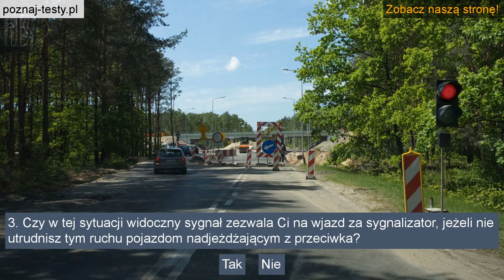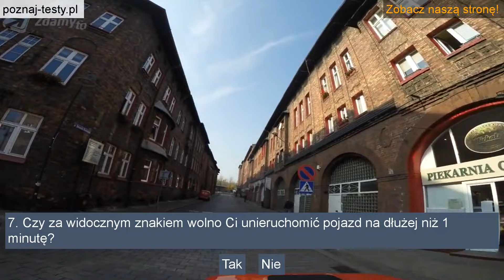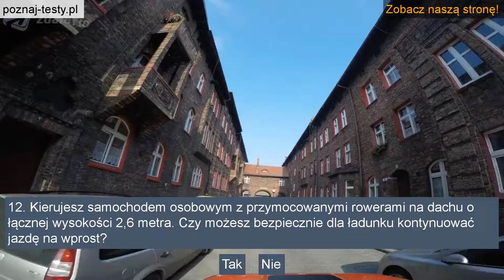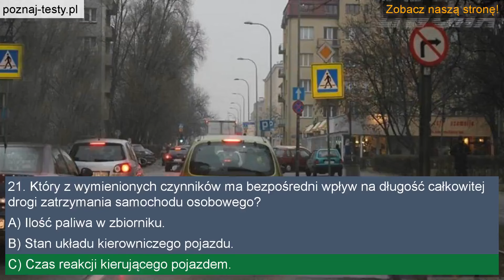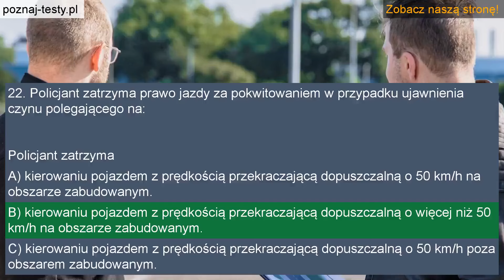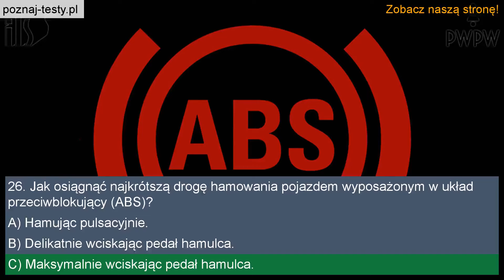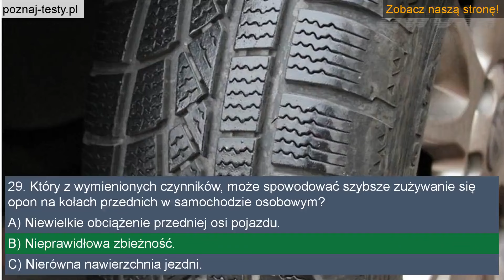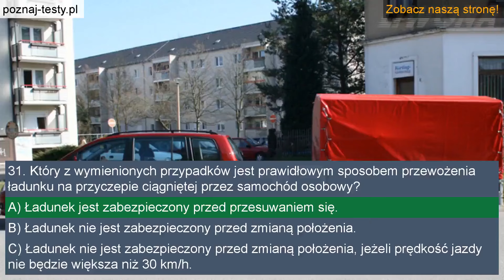Czy w tej sytuacji nadawany sygnał świetlny oznacza, że podczas jazdy w prawo nie występuje kolizja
00:00 1. Czy w tej sytuacji nadawany sygnał świetlny oznacza, że podczas jazdy w prawo nie występuje kolizja z innymi uczestnikami ruchu?
00:13 2. Czy w tej sytuacji masz obowiązek zmniejszyć prędkość?
00:22 3. Czy w tej sytuacji widoczny sygnał zezwala Ci na wjazd za sygnalizator, jeżeli nie utrudnisz tym ruchu pojazdom nadjeżdżającym z przeciwka?
00:35 4. Czy w tej sytuacji masz prawo wyprzedzić pojazd, który jedzie przed Tobą?
00:47 5. Czy w tej sytuacji przejeżdżając na wprost przez skrzyżowanie, możesz zrezygnować z zachowania szczególnej ostrożności?
01:01 6. Czy omijając tak oznakowany pojazd masz obowiązek zachować szczególną ostrożność?
01:16 7. Czy za widocznym znakiem wolno Ci unieruchomić pojazd na dłużej niż 1 minutę?
01:27 8. Czy w tej sytuacji masz obowiązek powstrzymać się od ruchu?
01:41 9. Czy przed tą linią (złożoną z trójkątów) należy bezwzględnie się zatrzymać?
01:50 10. Czy zakaz wyrażony tym znakiem dotyczy wyłącznie tej strony drogi, po której znak się znajduje?
02:00 11. Czy w tej sytuacji masz prawo używać świateł drogowych?
02:08 12. Kierujesz samochodem osobowym z przymocowanymi rowerami na dachu o łącznej wysokości 2,6 metra. Czy możesz bezpiecznie dla ładunku kontynuować jazdę na wprost?
02:25 13. Czy kierujący pojazdem po spożyciu alkoholu, może mieć trudności w jednoczesnym wykonywaniu dwóch i więcej czynności?
02:37 14. Czy w tej sytuacji masz obowiązek zachować szczególną ostrożność?
02:52 15. Czy widoczny na jezdni znak "stop" uprzedza o zbliżaniu się do drogi z pierwszeństwem przejazdu?
03:03 16. Po przejechaniu pojazdu szynowego półzapory unoszą się do góry. Czy w tej sytuacji masz prawo rozpocząć jazdę i wjechać na tory kolejowe?
03:16 17. Czy zatrzymując na tej drodze pojazd, który uległ awarii, masz obowiązek umieścić ostrzegawczy trójkąt odblaskowy w odległości 100 m za nim?
03:30 18. Czy w tej sytuacji sygnał świetlny zabrania Ci zawracania na skrzyżowaniu?
03:39 19. Czy postój w tym miejscu jest dozwolony?
03:53 20. Czy z pasa ruchu, na którym się znajdujesz, dozwolone jest skręcanie w prawo?
04:03 21. Który z wymienionych czynników ma bezpośredni wpływ na długość całkowitej drogi zatrzymania samochodu osobowego?
04:29 22. Policjant zatrzyma prawo jazdy za pokwitowaniem w przypadku ujawnienia czynu polegającego na:

Policjant zatrzyma
05:17 23. W jaki sposób powinno być ustawione lusterko zewnętrzne w samochodzie osobowym?
05:52 24. Która z wymienionych czynności należy do obowiązków kierowcy uczestniczącego w wypadku drogowym, w którym jest zabity lub ranny?
06:17 25. Który z wymienionych skutków może zostać wywołany przez kontynuowanie jazdy przy świecącej się na czerwono lampce kontrolnej ciśnienia oleju silnikowego?
06:43 26. Jak osiągnąć najkrótszą drogę hamowania pojazdem wyposażonym w układ przeciwblokujący (ABS)?
07:10 27. Kiedy, w tej sytuacji, wolno Ci powrócić na prawy pas ruchu, po wykonaniu manewru wyprzedzania?
07:49 28. Jaki jest cel stosowania układu ESP w samochodzie osobowym?
08:18 29. Który z wymienionych czynników, może spowodować szybsze zużywanie się opon na kołach przednich w samochodzie osobowym?
08:42 30. Kto podlega odpowiedzialności karnej w przypadku nieudzielenia pomocy poszkodowanemu w wypadku drogowym z bezpośrednim zagrożeniu utraty zdrowia i życia?
09:25 31. Który z wymienionych przypadków jest prawidłowym sposobem przewożenia ładunku na przyczepie ciągniętej przez samochód osobowy?
09:59 32. Jakie dokumenty masz obowiązek mieć przy sobie i okazywać na żądanie uprawnionego organu podczas kontroli drogowej?

KAMPANIA SPOŁECZNA: Nie prowadzę po alkoholu!